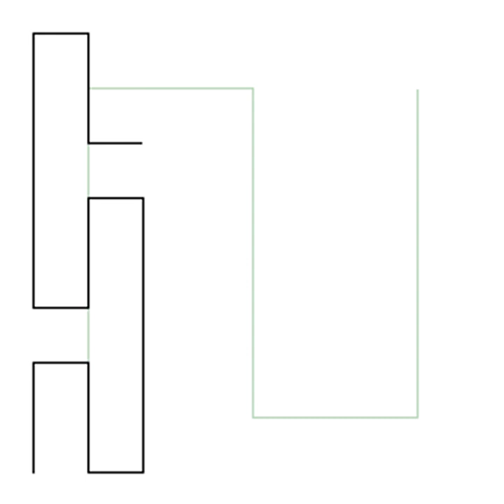Peano space-filling Curve, four approximations, version A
This video illustrates the Peano space-filling curve,
a mathematical object, a continuous image of a line
segment that covers the unit square. This was a startling
revelation at the time when it was discovered, as it maps
continuously a one-dimensional line onto a two-dimensional
square. It prompted a deeper investigation into the concept
of dimension. The Peano space-filling curve has become an
important example in the part of mathematics called
(point-set) topology.
There is also a book (with emphasis on computing)
on space-filling curves:

I have followed the original paper by Giuseppe Peano (1858–1932)

Peano, G. (1890), "Sur une courbe, qui remplit toute une aire plane",
Mathematische Annalen 36 (1): 157–160, doi:10.1007/BF01199438.

This video shows approximations towards the construction
of the Peano curve (which has become a standard approach),
although the original paper used ternary (base 3)
representation of the numbers between 0 and 1 to define
the continuous map directly. Peano's description (at a time
when computers did not exist) could be considered a recursive
definition of the map, when carried to the limit.
If only finitely many steps are computed, then one
gets approximations of the Peano curve, and I have
literally copied his description to produce the graphs
that constitute the above video.

I used the graphing software Graph, by Ivan Johansen,
. (It might be a bit
unorthodox to not use some of the more well-known pieces
of graphing software, but I like Graph, it does what I need.)
Finally, I merged the mp4 files and added a soundtrack

The soundtrack comes from the Traditional Music Channel
at YouTube, particularly
(This choppy African drum music seems a good match to
the "mathematically choppy" Peano curve :)

This is version A, I plan to also post versions B and T.
Version T is what one often finds in books, partitioning
the unit square into 9 smaller squares, and traversing
the diagonals in a particular order, repeating recursively.
(This uses the idea of self-similarity too, as in
the description of many fractal objects in mathematics).
Version T might be difficult to watch as each
approximating curve has many self-intersection points.
Version B is based on version A, but skipping some
sample points so as to resemble the version that traverses
the diagonals, but at the same time to obtain
non-self-intersecting approximation curves (which are
easier to follow as they are drawn in the video).
The Peano curve is obtained as the limit, and the limit
is the same for each version A, B, and T.